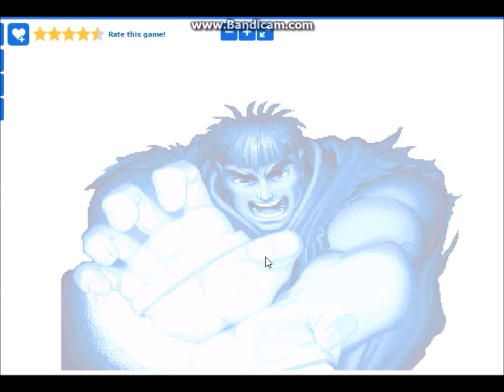Street fighter 2 with Yummy Yoshi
sorry if u cant hear us talking had a problem going on :(